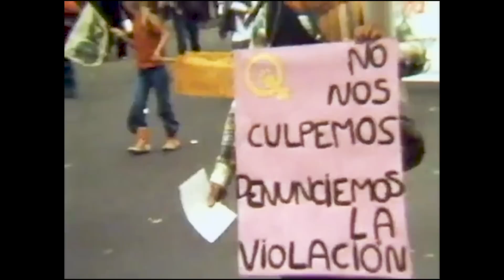El debate sobre el aborto: Lamas vs Serrano | Mi Cuerpo, mi Decisión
¿Cómo ha sido la discusión sobre la interrupción legal del embarazo en México? Maite Soleno entrevista a la académica y activista feminista Marta Lamas, impulsora de la legalización del aborto y a Jorge Serrano Limón, presidente del Comité Provida.